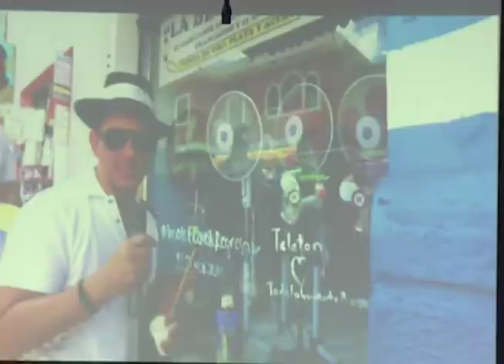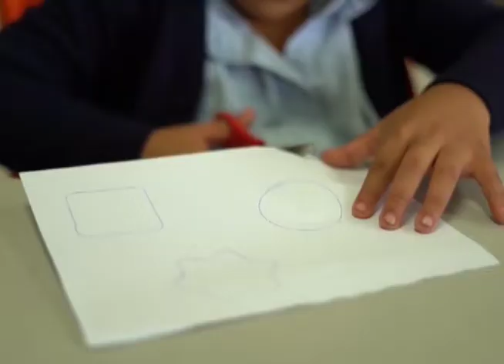Lanzamiento oficial de evento Teletón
Fundación Teletón realizó el lanzamiento oficial para este próximo 22 y 23 de noviembre, este año el eslogan es Todo lo bueno te regresa.